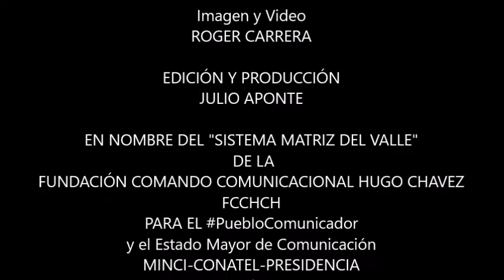PuebloComunicador Mensaje de Diosdado Cabello al Pueblo Yaracuyano